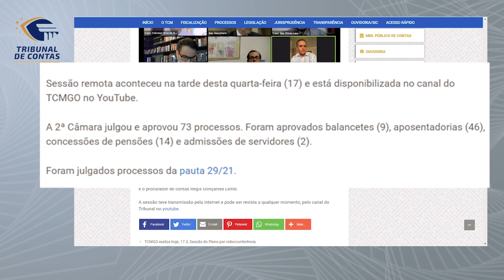18/03/21 - Minuto TCMGO - Segunda Câmara